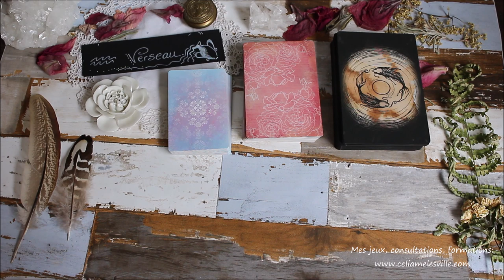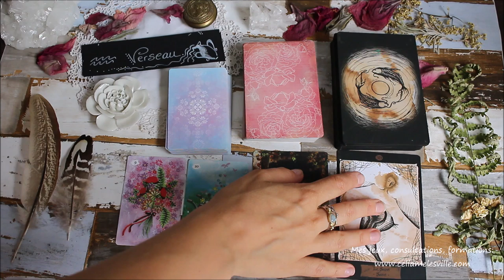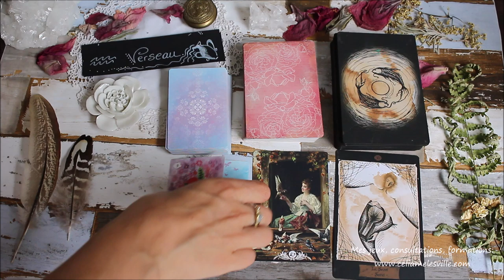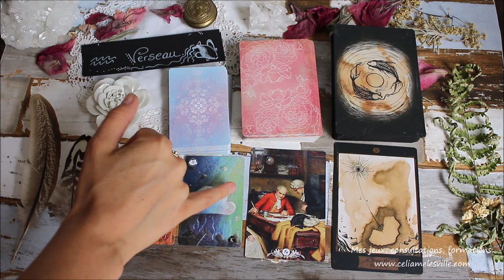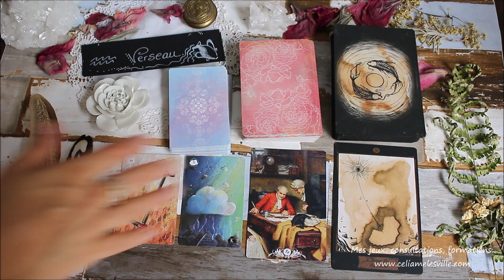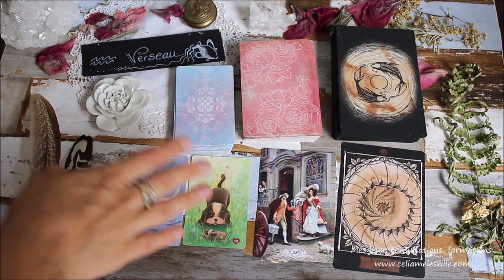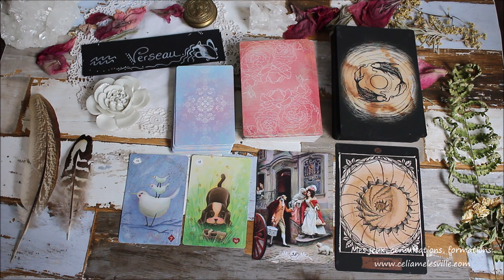♒VERSEAU - Septembre 2019♒ Horoscope - Tirage/Guidance